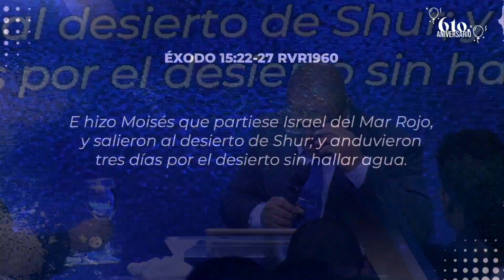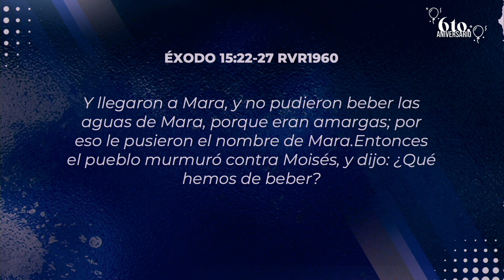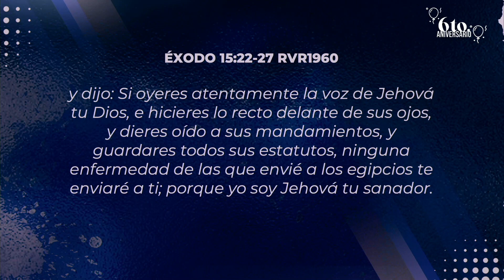JEHOVÁ RAFA- Pastor Ignacio De La Cruz | DÍA 2 ► ANIVERSARIO CCSV 🎈🎉 🎊🎈